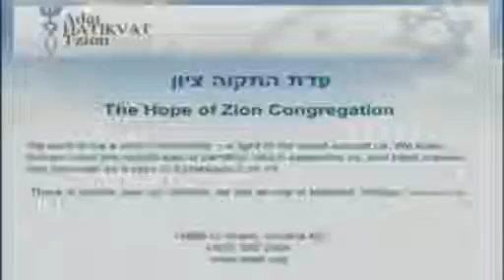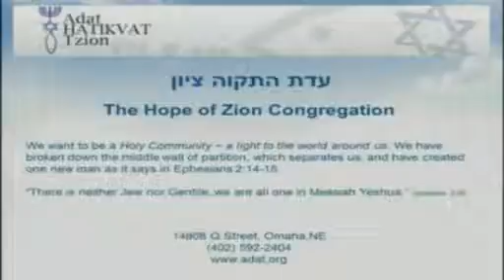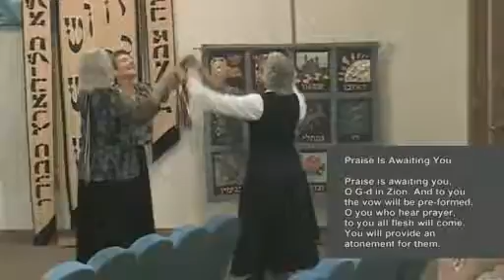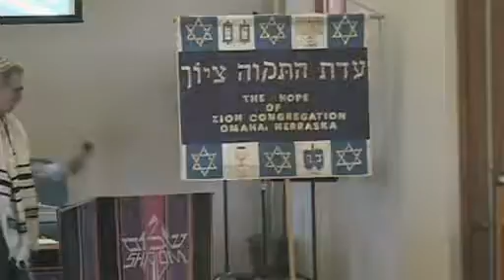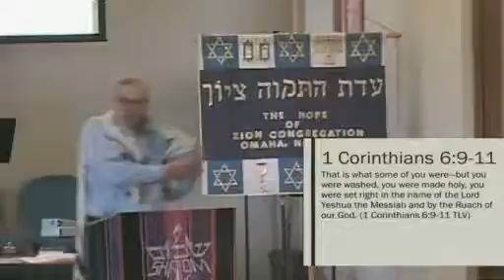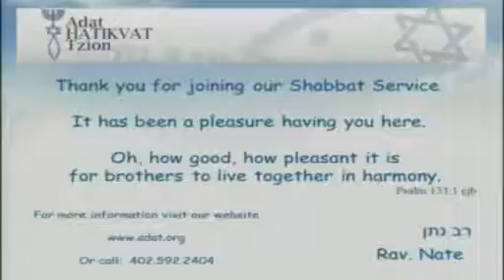Adat Shabbat Service 5/2/15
Archived video from Livestream.com, when we first began streaming our services.  Audio quality may be low.

Parsha Acharei Mot/Kedoshim (After theDeath/Holy Ones)
Message: "Who Can Be Used?"

Streaming & Podcast License
Southwest Church of the Nazarene
Omaha, NE

"Suggested Videos" which may show to the right/under this video are chosen by YouTube. Adat has no control over which videos are chosen.  These videos do not reflect our views or beliefs.